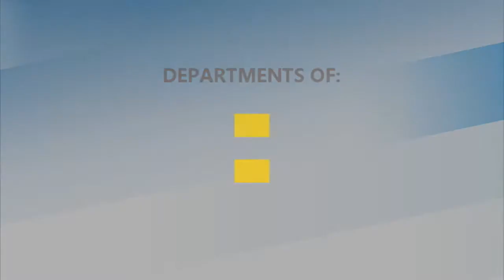GIT Perspectives - Patience in the Life of the Believer